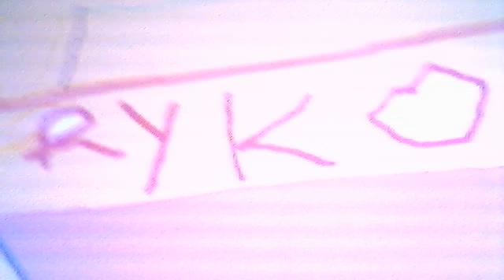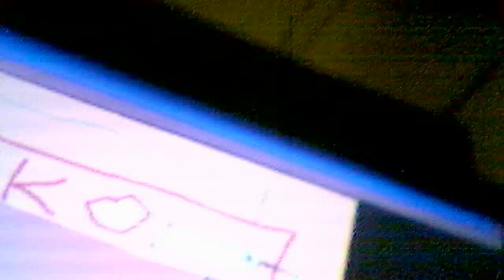Shell car wash Ryko Voyager APC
Ryko Voyager APC in good shape.